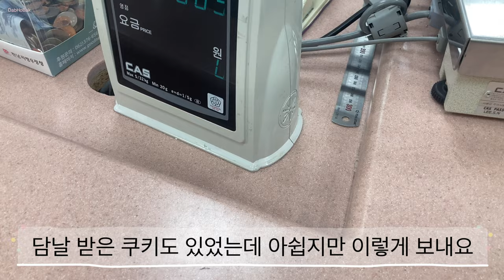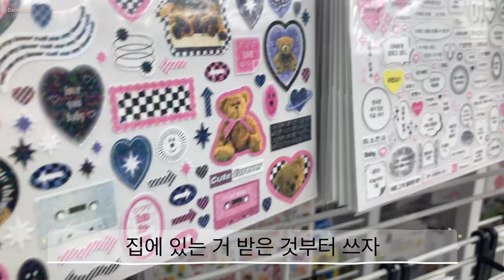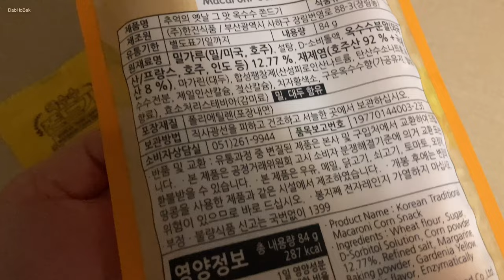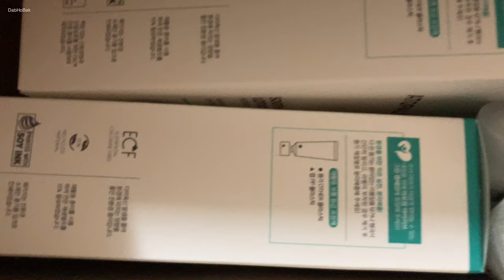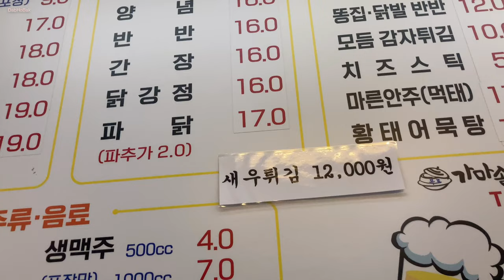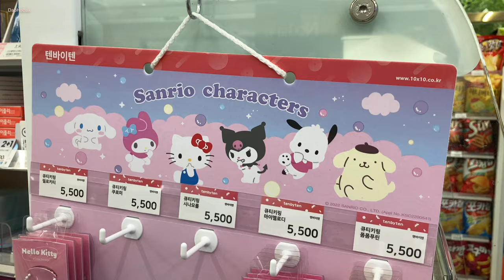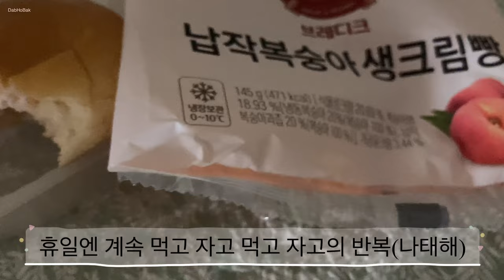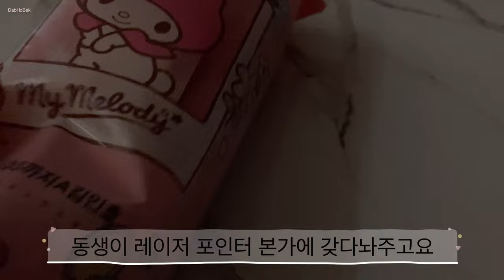5월 철봉 택배 불닭 김밥 편의점 휴지통 청경채볶음 옥수수쫀드기